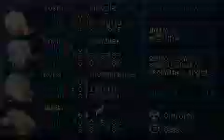Final Fantasy VI - Video 310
Final Training - Part 90